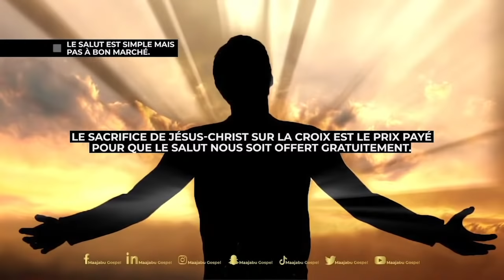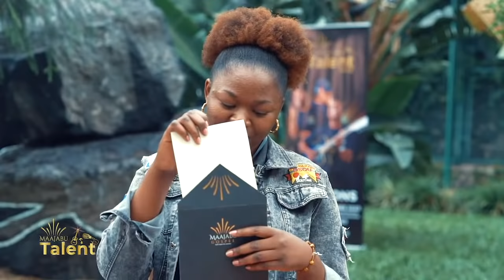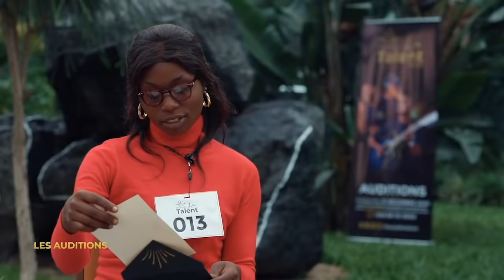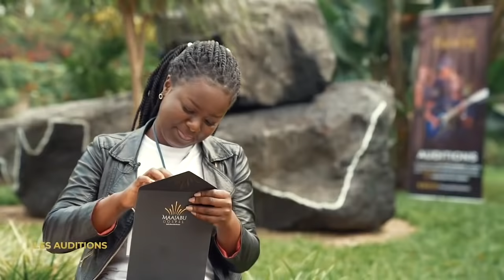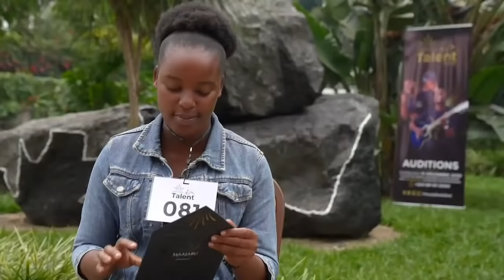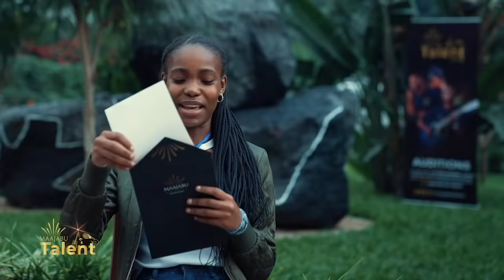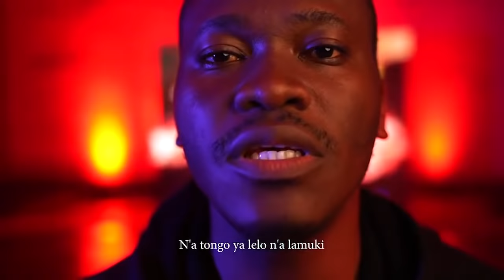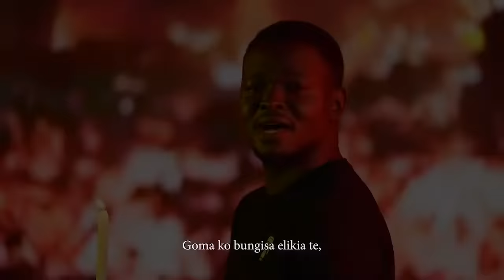Maajabu Talent - Les incroyables auditions de Goma